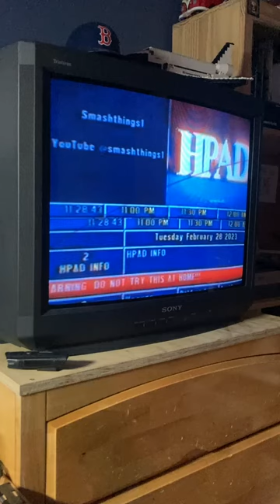HPad tvguide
HPad TV Guide Credit for the video of the CRT@versedbridge4007